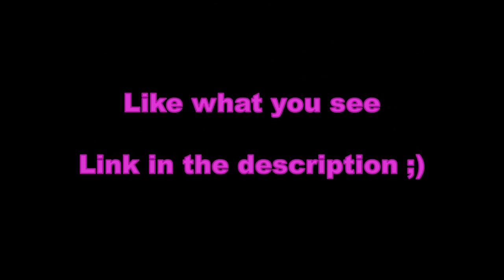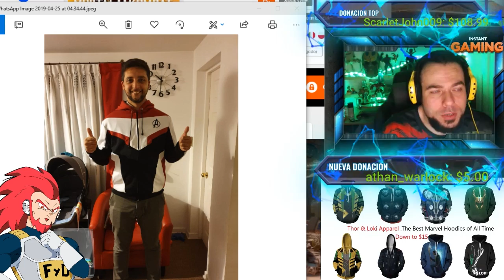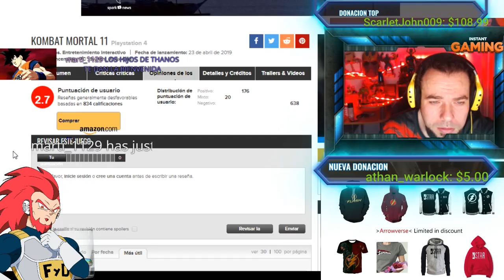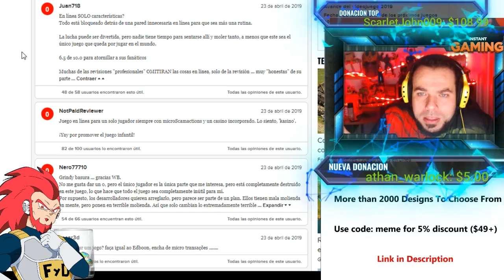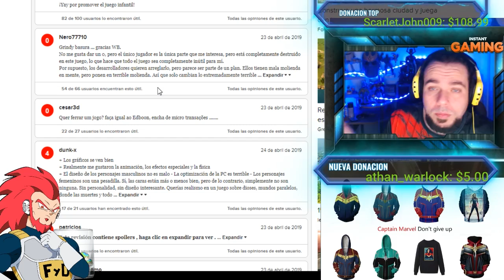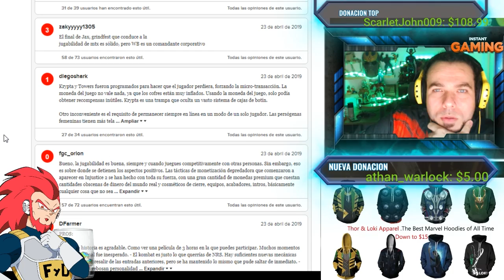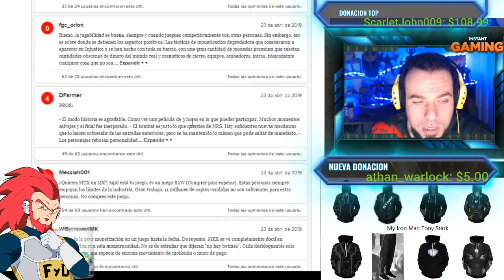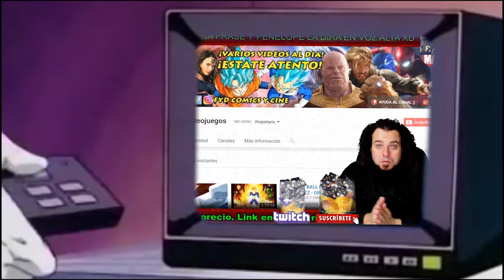RIDICULO MORTAL KOMBAT 11 EN METACRITIC - FANS LO ODIAN - MADRE MIA...